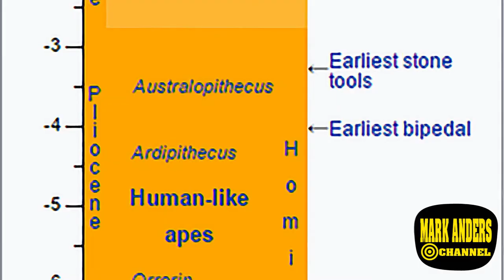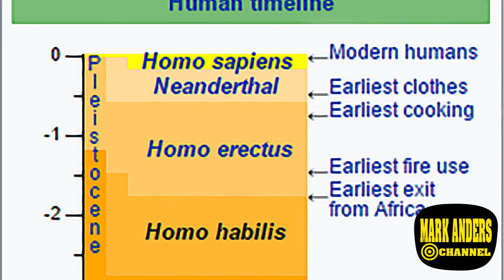Mysterious Human Species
Scientist now claim that Homo Floresiensis, nicknamed Hobbit, split from modern humans roughly 2 million years ago.

Neanderthals were once thought of as a subspecies of modern homo sapiens.

In an extensive, multi-institution study led by SUNY Downstate Medical Center, researchers have identified new evidence supporting the growing belief that Neanderthals were a distinct species separate from modern humans (Homo sapiens), and not a subspecies of modern humans.Nov 18, 2014